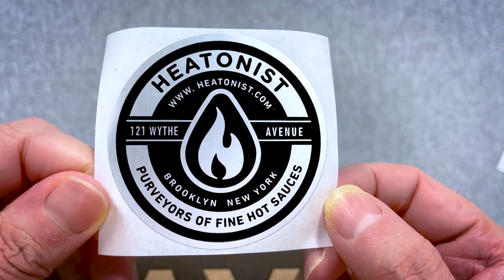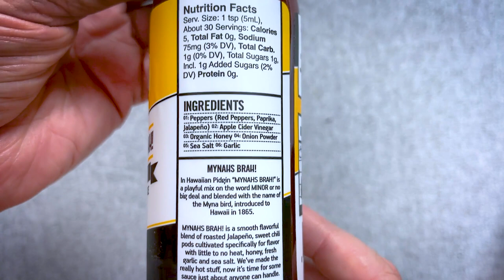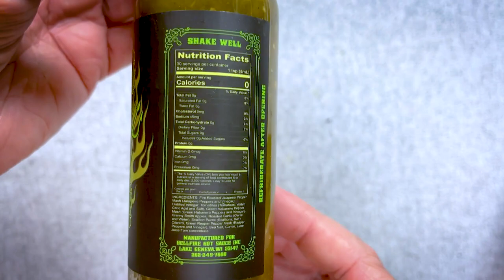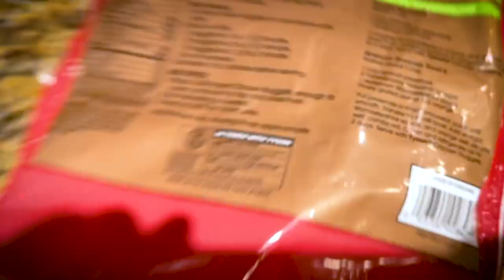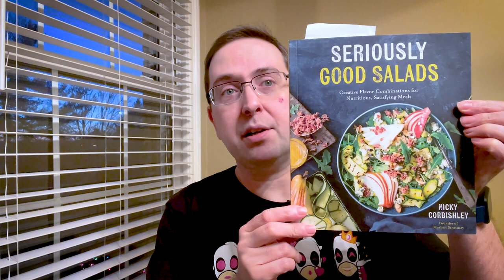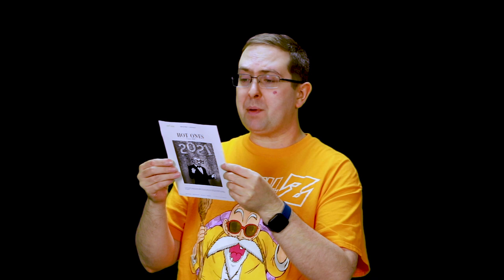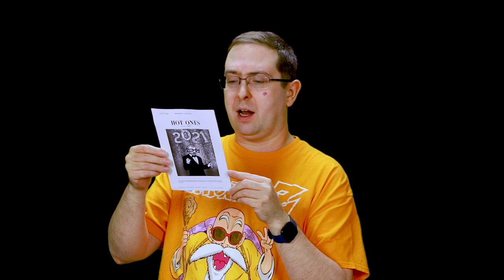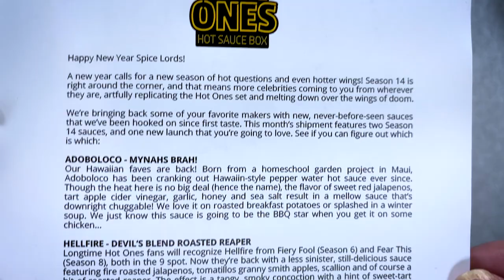UNBOXING! Hot Ones Hot Sauce Box January 2021 - Taste Test the Heatonist Hot Sauce Subscription Box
I finally did it! Mary and I check out what three sauces we get and then I cook up some wings and give them all a taste test! Mary might even try some on occasion!

This is an early version of these videos and they may change over time as we figure out our format, but there will be more! Enjoy!

JOIN THE ONLY HOT SAUCE SUBSCRIPTION DEDICATED TO HOT ONES, THE SHOW WITH HOT QUESTIONS, AND EVEN HOTTER WINGS!

Each month, you'll receive a curated delivery of surprises from the Hot Ones team, including three bottles of hot sauce, a limited edition sticker and a note from the crew. Subscribers get first access to the newest sauces from each season's lineup, plus limited editions from favorite makers and HEATONIST exclusives.

Get $10 off your first order of $40 or more on the Heatonist Hot Ones Box

What do think? Have you tried these? Which is your favorite? How do you make wings? What’s your favorite hot sauce?

HELP MY CHANNEL GROW!

MORE ABOUT ME!

WRITE ME!
The Eric Butts
1588 Leestown Road STE 130-155